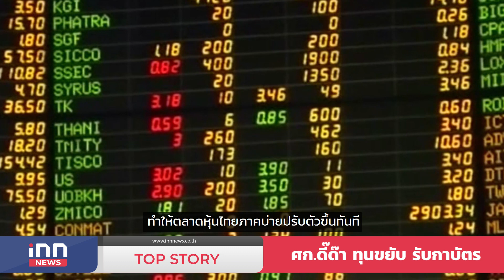ศก.ดี๊ด๊า ทุนขยับ รับกาบัตร : 22-02-66 | iNN Top Story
ถือเป็นไทม์ไลน์ชัดเจนที่สุด ที่ออกมาจากปากผู้นำประเทศ สำหรับการยุบสภา เลือกตั้งใหม่ โดยนายกฯลุงตู่ ให้สัมภาษณ์กับสื่อมวลชน หลังจากการประชุมคณะรัฐมนตรี (ครม.) เมื่อวันที่ 21 กุมภาพันธ์ 2566 เสร็จสิ้นลง